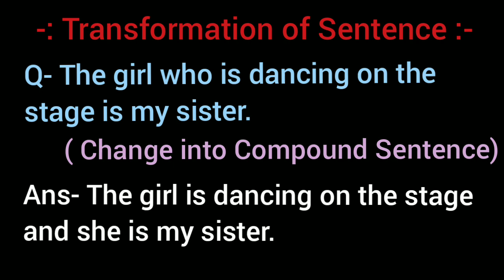The girl who is dancing on the stage is my sister. // Change into compound sentence